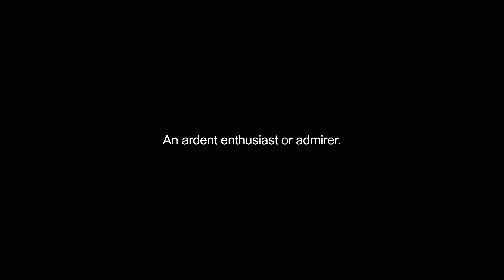devotees video Dictionary meaning and pronunciation